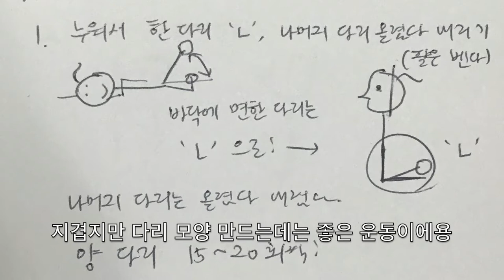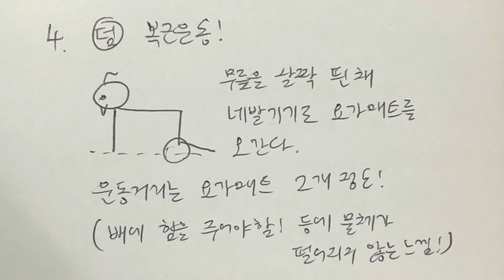[X자다리 교정] 2일차 - 스트레칭, 누워서 다리 올리기, 서서 고관절 회전, 복근운동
X자 다리 교정 운동중에 발목과 손목을 쓰는 경우가 많다. 우선 그것 먼저 풀고, 누워서 한 다리를 ㄴ자로 만들어 나머지 다리를 들었다내렸다 하거나, 서서 한 무릎을 접어 올리고, 올린 다리 뒤에 테니스공을 끼워서 앞으로 회전운동을 하거나, 복근 강화 운동을. 꾸준히 하려고 쓴 게시글이다. 꾸준히 운동해야지 햏